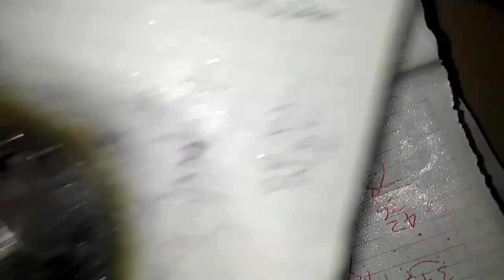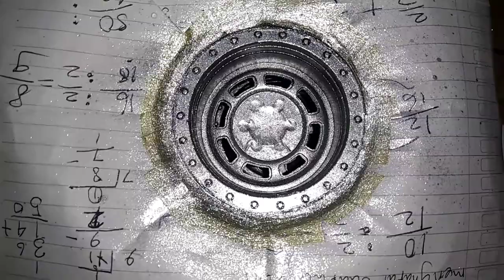DIY velg rim plastik jadi seperti metal | diy repaint plastic rims like metal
just for fun gaes

content kali ini sengaja dibuat sebagai  rekomendasi kreatifitas saja,
dengan low budget mengubah tampilan rim / velg plastik seperti metal.
semoga idenya bermanfaat.